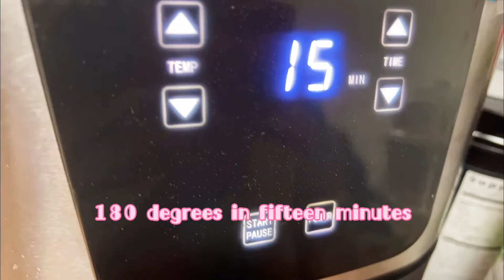美国纽约，法拉盛，30秒就学会，吃了不想暴食的减脂牛奶奶昔布丁，吃了超满足Reduced Fat Milk Shake Pudding